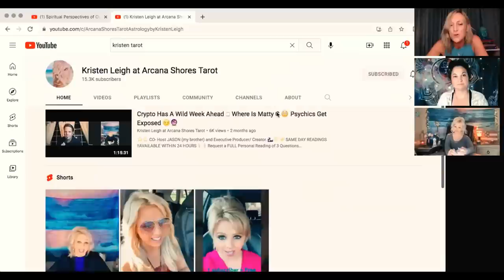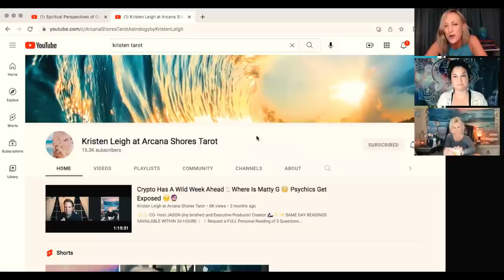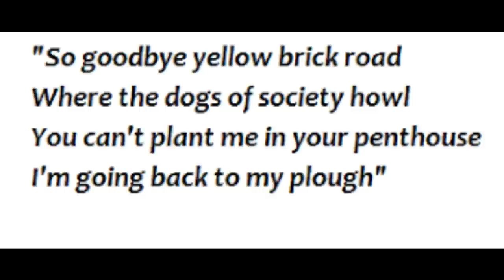Isis and the Yellow Brick Road with Steph and Kristen! June 5, 2022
Please note that in this episode, Steph has to mute herself from time to time due to outside noise.  In this episode, when she goes silent, it's because she has muted her mic.